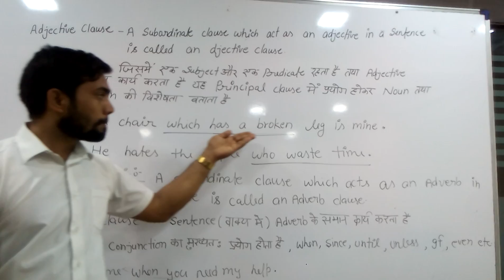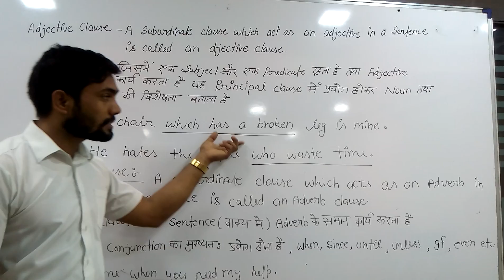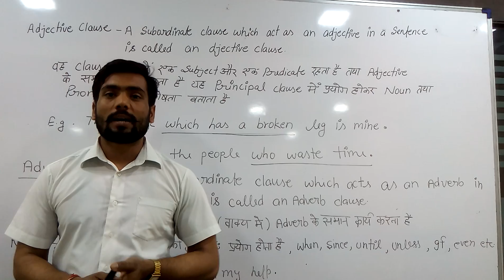Clause Part 3 with Naveen sachan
Jise english bilkul nhi aati wo hamse jude